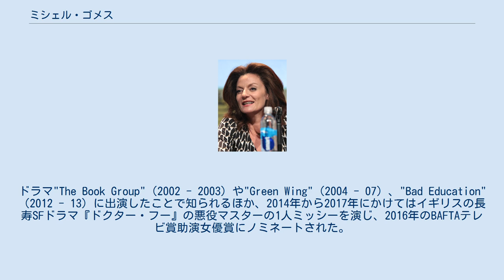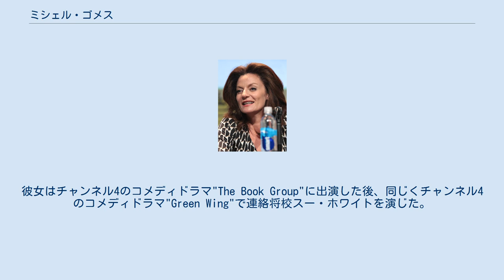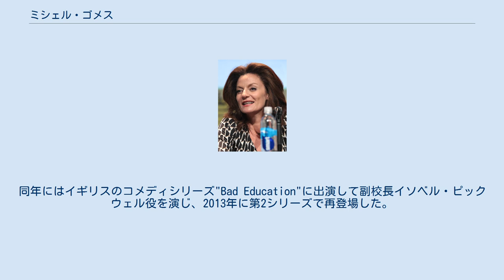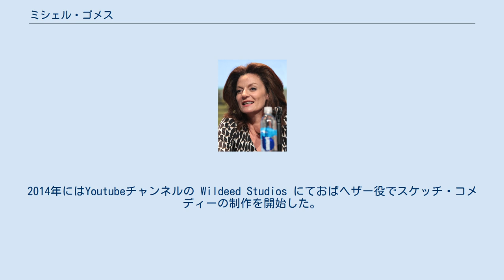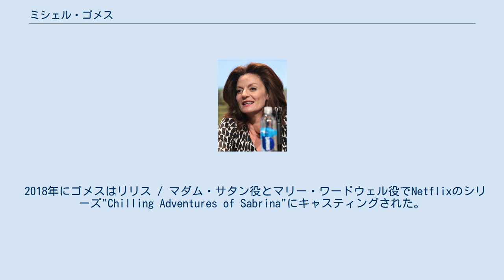ミシェル・ゴメス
ミシェル・ゴメス（Michelle Gomez、1966年11月23日 - ）は、スコットランド出身の女優。
ドラマ"The Book Group"（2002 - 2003）や"Green Wing"（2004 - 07）、"Bad Education"（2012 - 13）に出演したことで知られるほか、2014年から2017年にかけてはイギリスの長寿SFドラマ『ドクター・フー』の悪役マスターの1人ミッシーを演じ、2016年のBAFTAテレビ賞助演女優賞にノミネートされた。
彼女はまた、Netflixの超自然的ホラーシリーズ"Chilling Adventures of Sabrina"（2018 - ）でリリス / マダム・サタンとマリー・ワードウェルを演じていることでも知られており、このドラマは同名のコミックシリーズのドラマ版である。
 ゴメスはトニー・ゴメスとメイ・ゴメスの間にグラスゴーで生を受けた。
父は元々モントセラトの出身のポルトガル系イギリス人である。
彼は写真家で、母はモデルエージェンシーを運営していた。
 7歳のときに『キス・ミー・ケイト』の制作を目にしたときからゴメスは女優になる願望を抱き、両親から応援を受けた。
彼女は1978年から1983年まで Shawlands Academy に所属し、英国王立スコットランド音楽院で指導を受けた。
 ゴメスの最初の重要な役はアーヴァイン・ウェルシュのショートストーリーに基づいた1998年の映画"The Acid House"である。
彼女はチャンネル4のコメディドラマ"The Book Group"に出演した後、同じくチャンネル4のコメディドラマ"Green Wing"で連絡将校スー・ホワイトを演じた。
彼女はBBCのシチュエーション・コメディ"Carrie and Barry"でミシェルを演じ（偶然にも"Green Wing"と同じ夜のデビューであった）、BBC Twoのシチュエーション・コメディ"Feel the Force"でサリー・ボビンズとして登場し、"Gunslinger's Revenge"にも出演した。
 2005年には映画"Chromophobia"に、2006年には映画"The Good Housekeeping Guide"に出演した。
2007年はアーヴァイン・ウェルシュとディーン・カヴァナによるドラマ"Wedding Belles"に出演し、ロンドンのコメディシアターで舞台『ボーイング・ボーイング』に出演。
同年にはまた、『ドクター・フー』のオーディオドラマ"Valhalla"にゲスト出演した。
2008年にはロイヤル・シェイクスピア・カンパニーに加入し、コートヤードシアターとノヴェロシアターで舞台『じゃじゃ馬ならし』に出演した。
 2012年にはイギリス映画"The Wedding Video"に出演し、精神が不安定なウェディングプランナー役を演じた。
同年にはイギリスのコメディシリーズ"Bad Education"に出演して副校長イソベル・ピックウェル役を演じ、2013年に第2シリーズで再登場した。
2014年にはYoutubeチャンネルの Wildeed Studios にておばヘザー役でスケッチ・コメディーの制作を開始した。
 彼女は『ドクター・フー』シリーズ8に繰り返し登場する役ミッシーを手にした。
彼女の正体はシリーズのフィナーレ二部作である『ネザースフィア』と『天国での死』にて、主人公ドクターの宿敵マスターであることが明かされた。
ゴメスはミッシー役でシリーズ9の最初の二部作『魔術師の弟子』と『魔法使いの友』に再登場し、2017年4月から放送が始まったシリーズ10にも登場した。
2017年5月にゴメスはシリーズ10がミッシー役としての最後のシーズンになるだろうと述べた。
 ゴメスのミッシー役の演技は2015年BAFTAコットランド賞の最優秀女優賞にノミネートされた。
また、後にゴメスはBAFTAテレビ賞助演女優賞にもノミネートされた。
 2018年にゴメスはリリス / マダム・サタン役とマリー・ワードウェル役でNetflixのシリーズ"Chilling Adventures of Sabrina"にキャスティングされた。
 ゴメスは2000年5月1日から俳優ジャック・ダヴェンポートと結婚生活を送っている。
2010年上半期には息子を出産した。